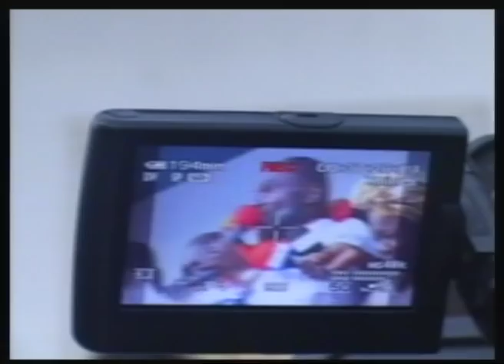An exclusive interview with Hon. Atta Akyea the lead counsel of Hon. Kennedy Agyapong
An exclusive interview with Hon. Atta Akyea the lead counsel of Hon. Kennedy Agyapong,  on the very night of his client's release from police custody after four days on Good Evening Ghana with Paul Adom-Otchere.
@Paul Adom-Otchere